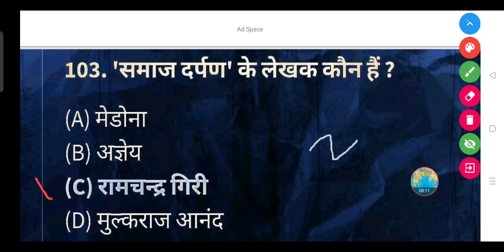'समाज दर्पण' के लेखक कौन हैं? - (A) मेडोना (B) अज्ञेय (C) रामचन्द्र गिरी (D) मुल्कराज आनंद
'समाज दर्पण' के लेखक कौन हैं ?

(A) मेडोना

(B) अज्ञेय

(D) मुल्कराज आनंद